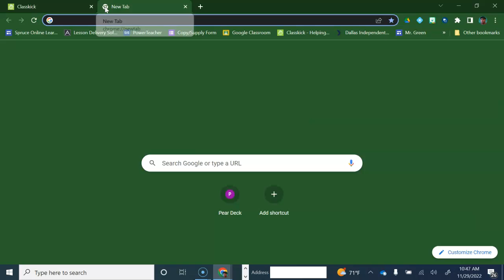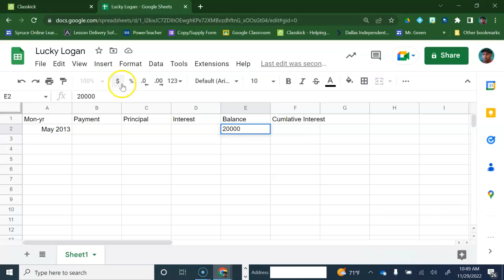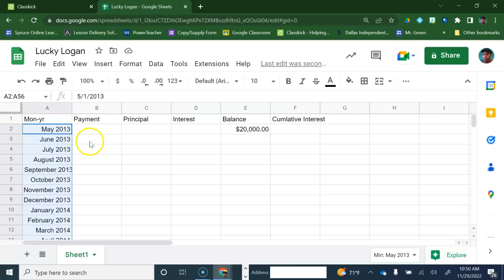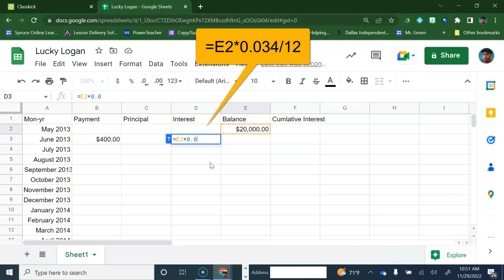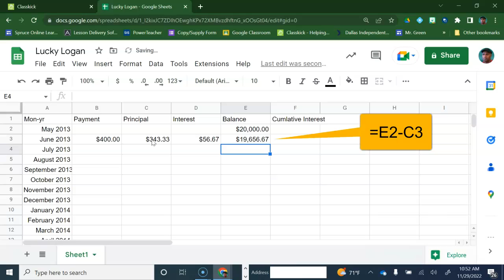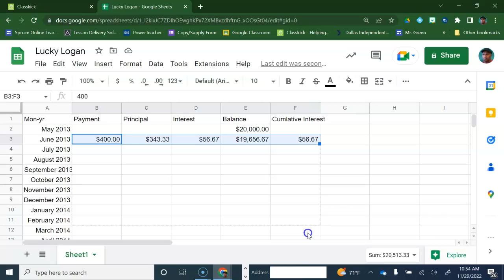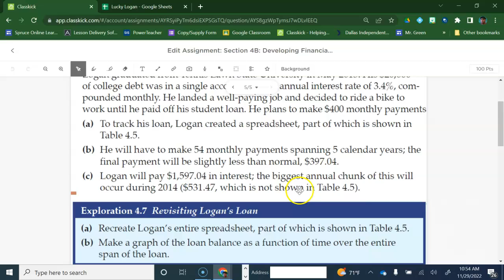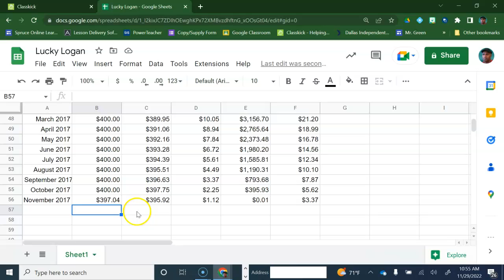Investigation 4 7bb